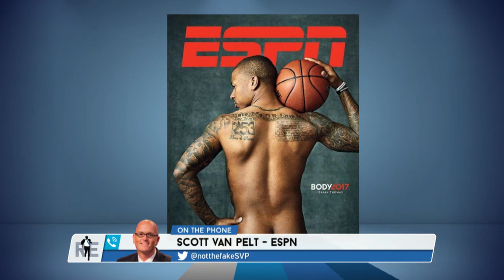ESPN's Scott Van Pelt Says How He'd Pose if Sportscasters Were in the ESPN Magazine Body Issue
ESPN the Magazine's new Body Issue is out, and the Rich Eisen Show poses the question (pun intended) to Scott Van Pelt: How would you pose if sports anchors were featured instead of athletes?